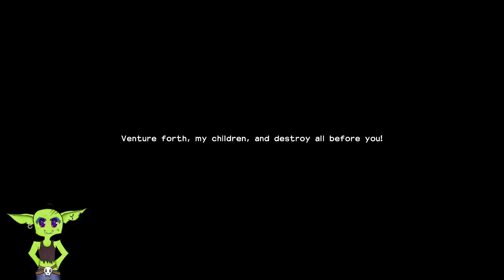Its time to get building! Dragon Quest Builders 2!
In this the first episode of Dragon Quest builders 2 we have fun and learn some of the lore surrounding the events that are unfolding.